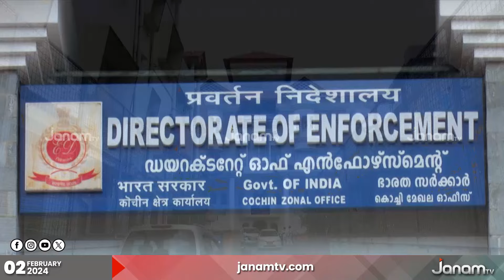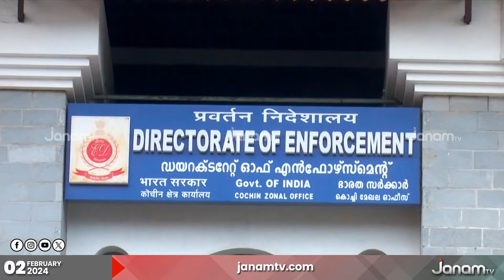ED തിരയുന്ന മുഖ്യ പ്രതികൾ നൽകിയ മുൻകൂർ ജാമ്യാപേക്ഷ കലൂർ പി എം എൽ എ കോടതി ഇന്ന് പരിഗണിക്കും